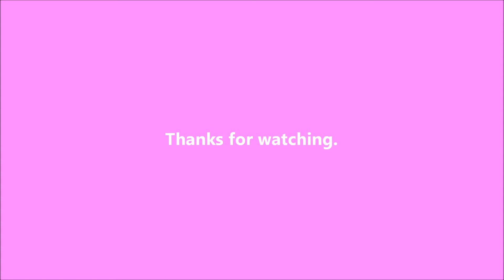Lawn Care - 2018-07-31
There was mowing off-camera today.

I got a puppy from the shelter on April 10.  She's a little terrier mix and was born on February 15.  I'm planning on documenting her life right here.

Writing

Audio